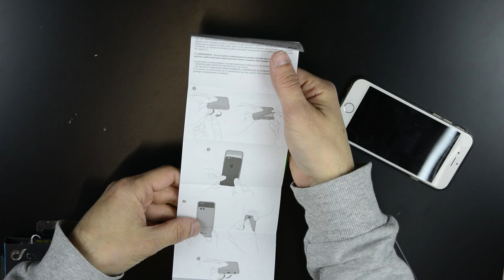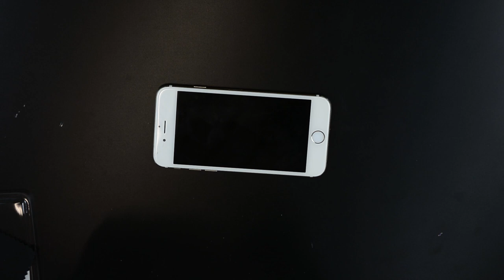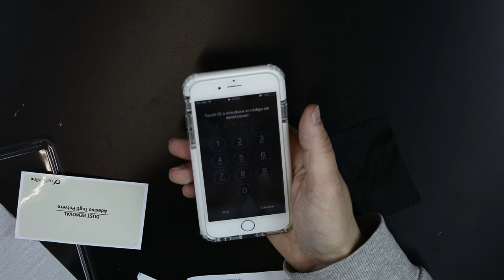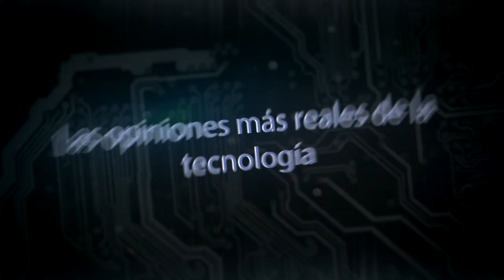Unboxing accesorios para tu Smartphone - Cellularline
Como sabéis en Internet hay multitud de tiendas con accesorios para smartphone, donde podemos comprar desde un cargador, hasta una funda para nuestro nuevo móvil, hoy te quiero hablar de Cellularline una empresa italiana = diseño y calidad.